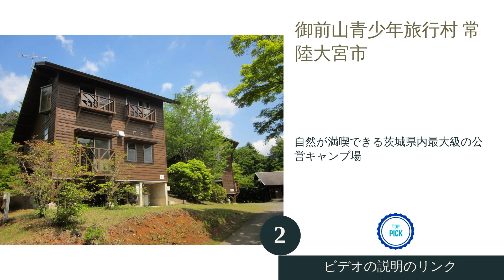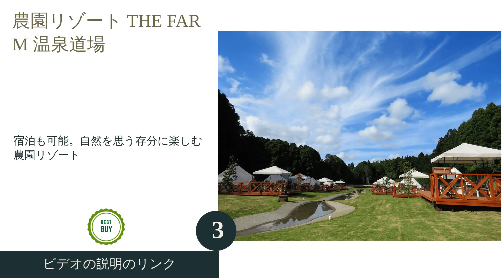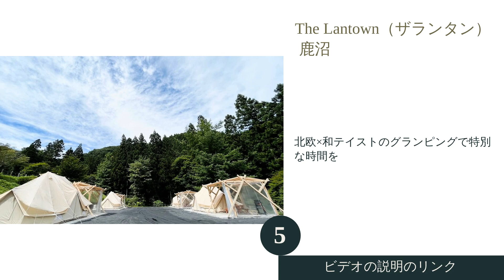🌵関東のコテージのおすすめ人気ランキング5選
00:10 #1 - 北軽井沢スウィートグラス きたもっく 【null】
00:35 #2 - 御前山青少年旅行村 常陸大宮市 【null】
01:05 #3 - 農園リゾート THE FARM 温泉道場 【null】
01:35 #4 - 長瀞オートキャンプ場 【null】
02:00 #5 - The Lantown（ザランタン） 鹿沼 【null】
02:27 エンディング

【2023年】関東のコテージのおすすめ人気ランキング20選